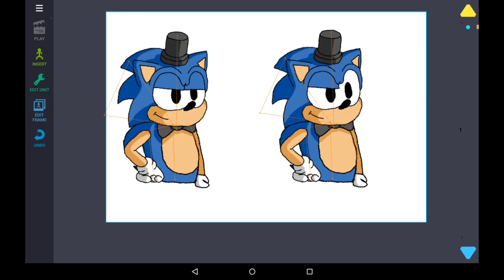Five Nights at Sonics Rig Pack Trailer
Keep an eye out for some shorts!